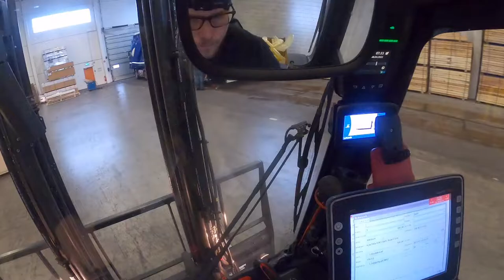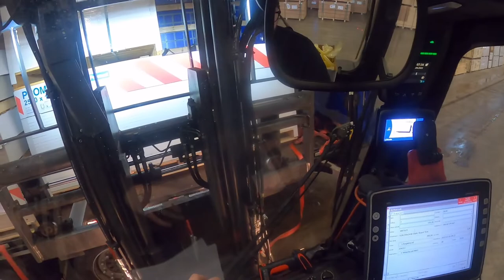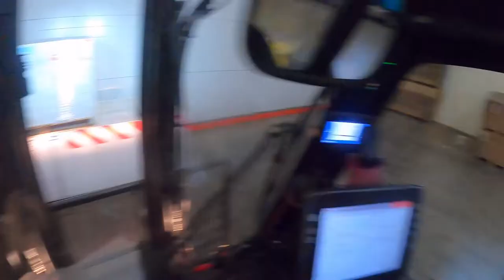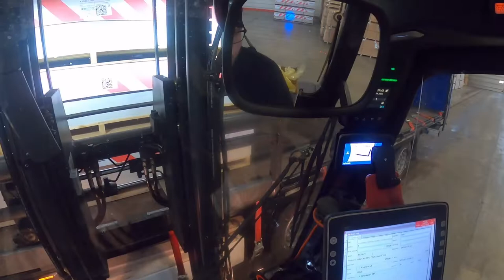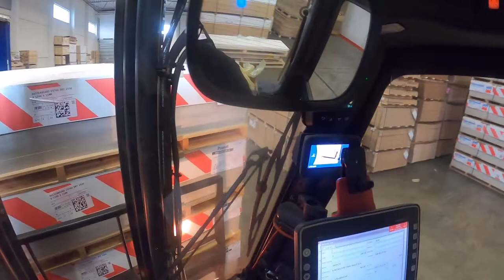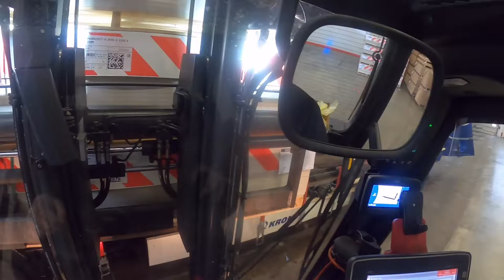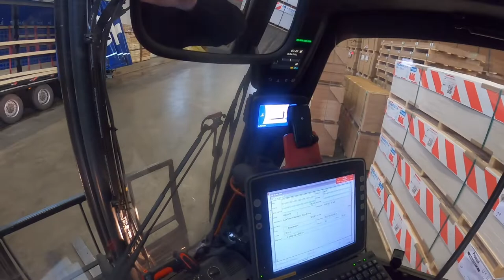5-ton electric forklift truck: Unloading fire insulation boards (first time doing some comments)